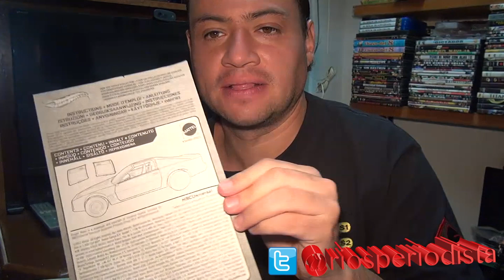Knight Rider KITT El Auto Increible Hotwheels Elite UNBOXING